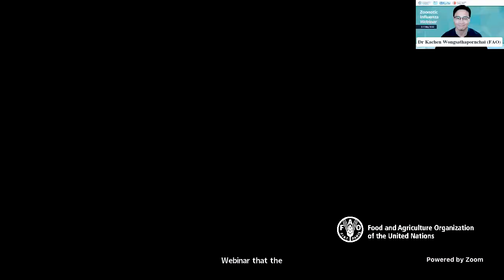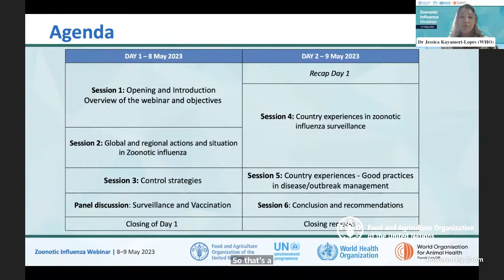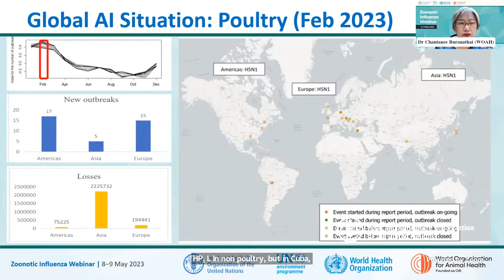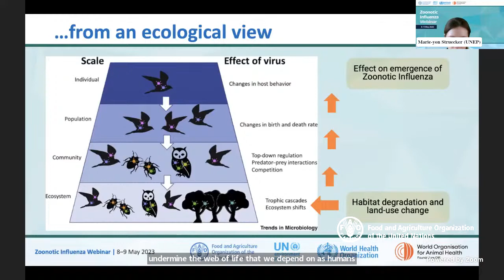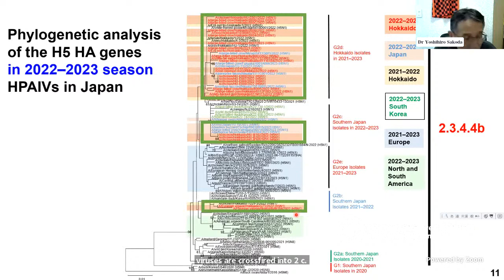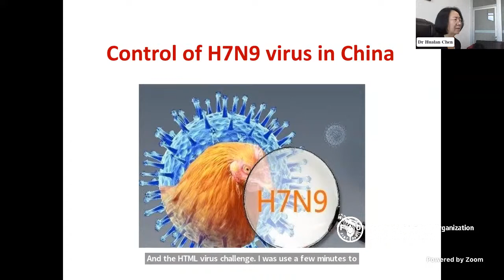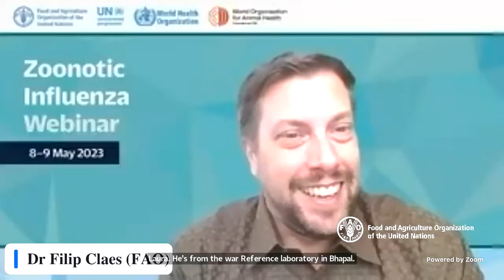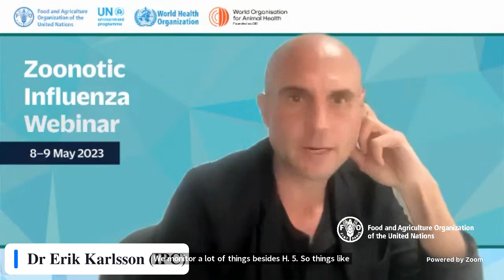Zoonotic Influenza Webinar Day 1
A conversation with experts to discuss preparedness and prevention measures to reduce the risk of a pandemic influenza outbreak.